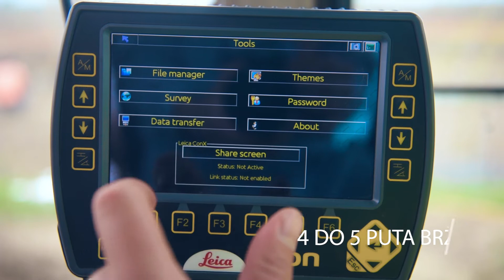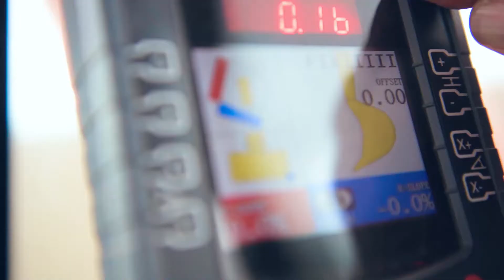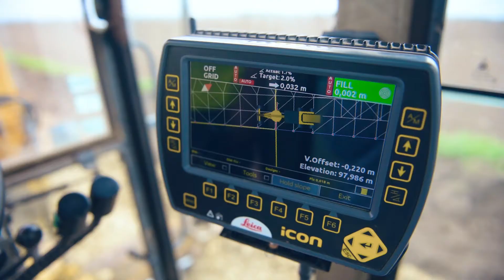Primena Leica iCON Machine Control 3D sistema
Povećajte produktivnost, uštedite vreme i novac koristeći Leica iCON Machine Control 3D sistem.
For English translation just press CC button!